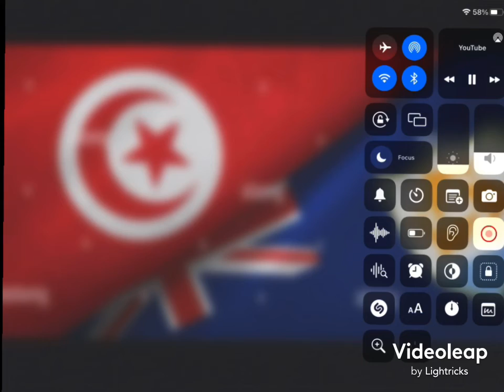EAS Remix (Made It Better)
More Good Remix :)